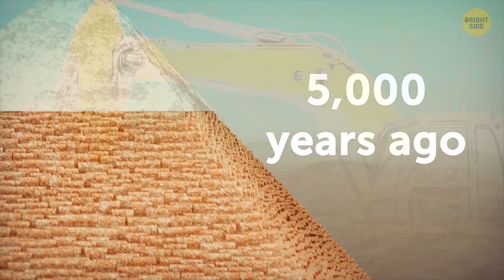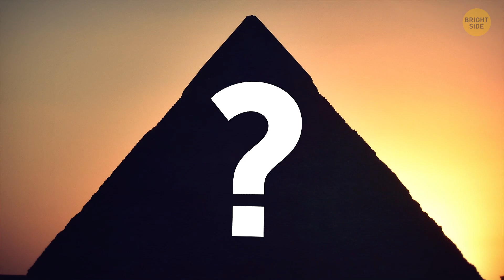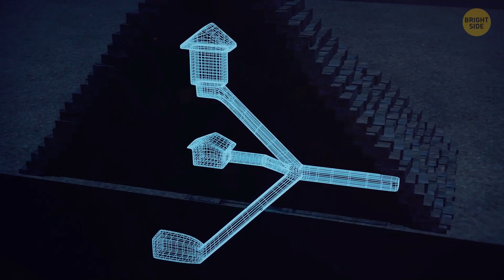Scientists Finally Explain How Pyramids Were Built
Ever wondered how the ancient Egyptians built those incredible pyramids? Scientists have finally cracked the mystery, and it's mind-blowing! Join us as we unravel one of history's greatest puzzles. Don't miss out on this fascinating revelation!